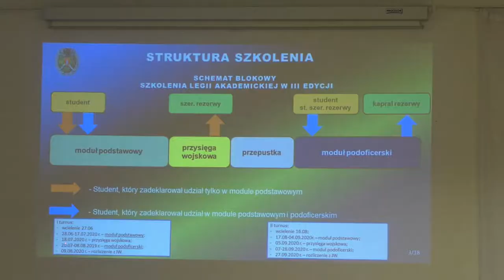Legia Akademicka - AWFiS 2019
Realizacja: Biuro Promocji/Mikołaj Polak